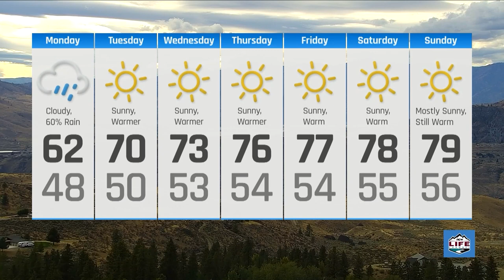NCWLIFE Evening News October 2nd, 2023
A few stories we're following for you tonight, A U.S. Army AH-64E Apache helicopter struck power lines in rural Grant County Friday, forcing the aircraft down and sparking a small wildfire. The Okanogan County Sheriff’s Office says a aircraft’s single occupant was found dead in the wreckage not long after the crash was reported Sunday and on Friday, the Washington State Department of Labor and Industries announced that minimum wage will be increasing from $15.74 to $16.28 in 2024.